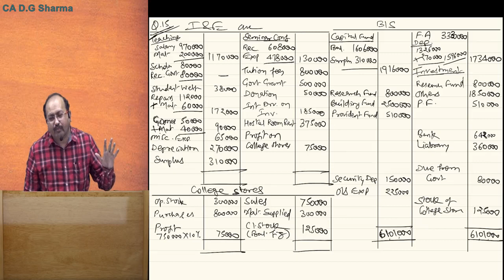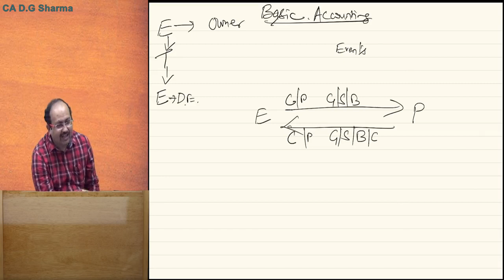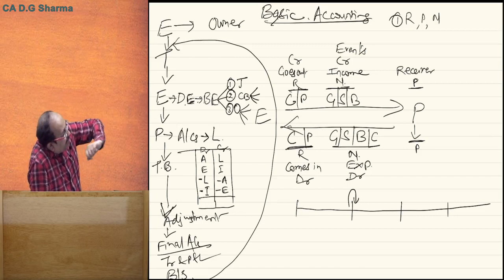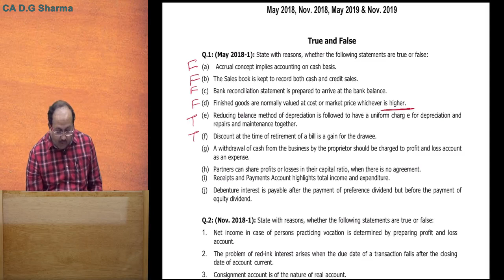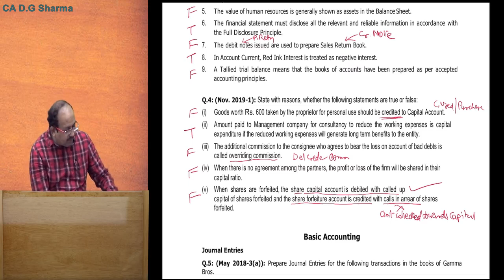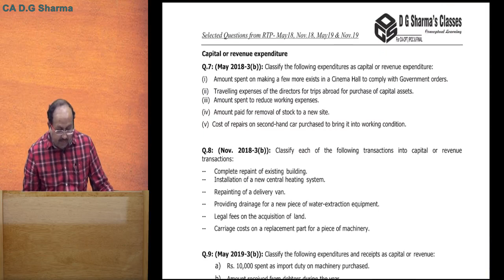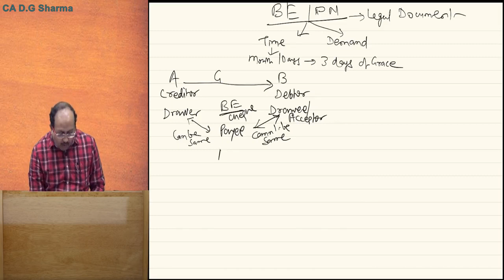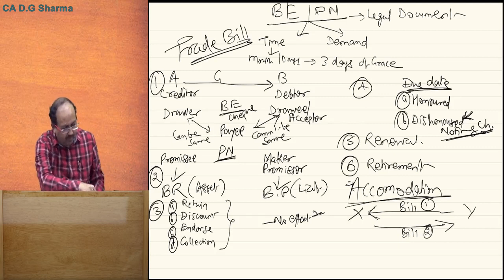Foundation Revision Day 1 Basic & BE 12 10 2019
Course: CA Foundation (Revision)
Faculty: CA DG Sharma
Experience:30+ years